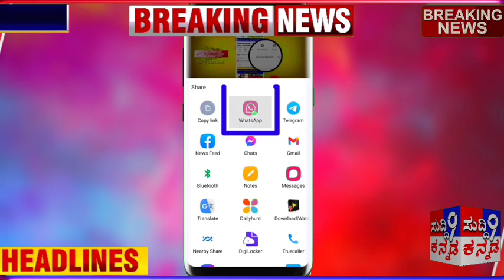ಇಂದು ರೈತರಿಗೆ ಸೂಚನೆ/ ಸಿಎಂ ಬೊಮ್ಮಾಯಿ 10,000 ನೆರವು ಘೋಷಣೆ/ಸಿಡಿಲಿಗೆ 812 ಬಲಿ/ ಪಿಎಂ ಕಿಸಾನ್ ಸಮ್ಮಾನ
ರೈತರಿಗೆ ಸೂಚನೆ/ ಸಿಎಂ ಬೊಮ್ಮಾಯಿ 10,000 ನೆರವು ಘೋಷಣೆ/ಸಿಡಿಲಿಗೆ 812 ಬಲಿ/ ಪಿಎಂ ಕಿಸಾನ್ ಸಮ್ಮಾನ

ರಾಗಿಗೆ ನೀಡುವ ಆದ್ಯತೆಯನ್ನು ರಾಜ್ಯ ಸರ್ಕಾರ(Government of Karnataka) ಭತ್ತಕ್ಕೆ ನೀಡಿದಂತೆ ಕಾಣುತ್ತಿಲ್ಲ. ರಾಗಿ(Millet) ದರ ಕುಸಿತವಾಗುತ್ತಿದ್ದಂತೆ ಬೆಂಬಲ ಬೆಲೆ ಖರೀದಿ ಕೇಂದ್ರವನ್ನು ತೆರೆದರು.

ಆದರೆ, ರೈತರು ಹಲವು ದಿನಗಳಿಂದ ಹೋರಾಟ ಮಾಡುತ್ತಿದ್ದರೂ ಭತ್ತದ ಬೆಂಬಲ ಬೆಲೆ ಕೇಂದ್ರ ತೆರೆಯುತ್ತಿಲ್ಲ.

ಸಮಸ್ಯೆ ಬಿಗಡಾಯಿಸಿದೆ:

ಮಾರುಕಟ್ಟೆಯಲ್ಲಿ ಭತ್ತವನ್ನು ಕೇಳುವವರೇ ಇಲ್ಲದಂತಾಗಿದೆ. ಮನೆಯಲ್ಲಿ ಸಂಗ್ರಹ ಮಾಡಿಟ್ಟುಕೊಳ್ಳುವುದು ಅಸಾಧ್ಯವಾಗಿದೆ. ಹೀಗಾಗಿ ರೈತರು(Farmers) ಹೊಲದಲ್ಲಿಯೇ ಭತ್ತವನ್ನು ಕಾಪಾಡಿಕೊಳ್ಳಲು ಪಡುತ್ತಿರುವ ಯಾತನೆ ಅಷ್ಟಿಷ್ಟಲ್ಲ.
ಪೂರ್ವ ಮುಂಗಾರು ಮಳೆ(Monsson Rain) ಅಬ್ಬರಿಸಿ ಸುರಿಯುತ್ತಿರುವುದರಿಂದ ಭತ್ತ ನೀರುಪಾಲಾಗುತ್ತಿದೆ. ರಾಶಿಯಲ್ಲಿಯೇ ಕುದಿ ಬರುತ್ತಿದೆ. ಇದರಿಂದ ರೈತರಿಗೆ ದಿಕ್ಕು ತೋಚದಂತಾಗಿದೆ. ವಿಧಿಯಿಲ್ಲದೆ ಅನೇಕ ರೈತರು ಮಾಡಿದ ಸಾಲ ತೀರಿಸಲು ಅಗ್ಗದ ಬೆಲೆಗೆ ಭತ್ತ ಮಾರಾಟ ಮಾಡುತ್ತಿದ್ದಾರೆ.

ಚಿತ್ರದುರ್ಗ - ರೈತರು ಬೆಳೆದ ಬೆಳೆಗೆ ಬೆಂಬಲ ಬೆಲೆ‌ ಸಿಗಲಿ ಅಂತ ರಾಗಿ ಖರೀದಿ ಕೇಂದ್ರೆ ಓಪನ್ ಮಾಡಲಾಗಿದೆ‌. ದೇವ್ರು ವರ ಕೊಟ್ಟು ಪೂಜಾರಿ ಕೊಡ್ಲಿಲ್ಲ ಎಂಬಂತೆ ಕೇಂದ್ರಗಳು ಸ್ಥಾಪನೆ ಆಗಿದ್ರು ಅಲ್ಲಿನ ಅಧಿಕಾರಿಗಳ ಬೇಜವಾಬ್ದಾರಿ ತನಕ್ಕೆ ರೈತರು ಹೈರಾಣಾಗಿ ಹೋಗಿದ್ದಾರೆ

ರಾಜ್ಯದಲ್ಲಿ ರಾಗಿ (Finger millet ) ಖರೀದಿ ಕೇಂದ್ರದ ಸಮಸ್ಯೆ ಇಂದು ನಿನ್ನೆಯದಲ್ಲ. ಪ್ರತೀ ಕೇಂದ್ರಗಳಲ್ಲೂ ಒಂದಲ್ಲ ಒಂದು ಸಮಸ್ಯೆಯನ್ನ ರೈತರು ಅನುಭವಿಸುತ್ತಲೇ ಇದ್ದಾರೆ‌. ಅಂತೆಯೇ ಚಿತ್ರದುರ್ಗ (Chitradurga) ನಗರದಲ್ಲಿರೋ ರಾಗಿ ಖರೀದಿ ಕೇಂದ್ರವನ್ನು ಕಳೆದ ಮೂರ್ನಾಲ್ಕು ದಿನಗಳಿಂದಲೂ ಬಂದ್ ಮಾಡಿದ್ದಾರೆ.

ಇತ್ತ ರೈತರು ಯಾವು ಬೆಳೆದ ರಾಗಿಯನ್ನು ಮಾರಲಾಗದೇ ಬಿಡಲಾಗದೇ ಅತಂತ್ರಕ್ಕೆ‌ ಸಿಲುಕಿದ್ದಾರೆ‌. ಅಧಿಕಾರಿಗಳನ್ನ ವಿಚಾರಿಸಿದ್ರೆ ಹತ್ತು ಹಲವು ಕಾರಣಗಳು ಕೊಟ್ಟು ರೈತರಿಗೆ (farmers) ಬಂದ ದಾರಿಗೆ ಸುಂಕ ಇಲ್ಲ ಎಂಬಂಯೆ ವಾಪಸ್ ಕಳಿಸ್ತಿದ್ದಾರೆ. ಅಲ್ಲದೇ ಕಳೆದ ಎರಡ್ಮೂರು ದಿನಗಳಿಂದ ರಾಗಿ ಕೇಂದ್ರದ ಮುಂದೆಯೇ ಸರ್ವಸ್ ಸಮಸ್ಯೆಯಿದೆ ರೈತರು ಸಹಕರಿಸಿ ಎಂದು ಬೋರ್ಡ್ ಹಾಕಿರೋದು ರೈತರಿಗೆ ಇನ್ನಷ್ಟು ತೊಂದರೆಗೀಡು ಮಾಡಿದಂತಾಗಿದೆ.

ಅಸ್ಸಾಮಿನಲ್ಲಿ ಪಿಎಂ-ಕಿಸಾನ್ ಯೋಜನೆಯಲ್ಲಿ ಭಾಗಿಯಾಗಿದ್ದ ಡಝನ್‌ಗಟ್ಟಲೆ ಸರಕಾರಿ ಅಧಿಕಾರಿಗಳು ಮತ್ತು ಇತರರೊಂದಿಗೆ ತನಿಖಾ ತಂಡವು ನಡೆಸಿರುವ ಸಂದರ್ಶನಗಳು ಅಸ್ಸಾಮಿನಲ್ಲಿ ರೈತರಲ್ಲದವರು, ಕುಟುಂಬದಲ್ಲಿ ಒಬ್ಬನೇ ರೈತನಿದ್ದರೂ ಬಹು ಖಾತೆಗಳಲ್ಲಿ ಹಣವನ್ನು ಸ್ವೀಕರಿಸುತ್ತಿರುವವರು, ಸರಕಾರಿ ನೌಕರರು, ಅಪ್ರಾಪ್ತ ವಯಸ್ಕರು, ಮೃತ ವ್ಯಕ್ತಿಗಳು ಮತ್ತು ಎಲ್ಲಿಯೂ ಪತ್ತೆ ಹಚ್ಚಲು ಸಾಧ್ಯವಿಲ್ಲದ ವ್ಯಕ್ತಿಗಳು ಫಲಾನುಭವಿಗಳಲ್ಲಿ ಸೇರಿದ್ದಾರೆ.

ಮೇ 2020ರಲ್ಲಿ ರಾಜ್ಯ ಸರಕಾರವು ಈ ವಿಷಯದಲ್ಲಿ ತನಿಖೆಗೆ ಆದೇಶಿಸಿತ್ತು ಮತ್ತು ಆಗಿನ ಹೆಚ್ಚುವರಿ ಮುಖ್ಯ ಕಾರ್ಯದರ್ಶಿ ಜಿಷ್ಣು ಬರುವಾ ಅವರು ತನಿಖೆಯನ್ನು ನಡೆಸಿದ್ದರು. ತನಿಖೆಯಲ್ಲಿ ಬೆಳಕಿಗೆ ಬಂದಿರುವ ಹಲವಾರು ಖಂಡನೀಯ ಅಂಶಗಳು ಈವರೆಗೆ ವರದಿಯಾಗಿಲ್ಲ. ಯೋಜನೆಯಡಿ ನಗದು ವರ್ಗಾವಣೆಯನ್ನು ಸ್ವೀಕರಿಸಿದ್ದ 31 ಲಕ್ಷ ವ್ಯಕ್ತಿಗಳ ಪೈಕಿ 15 ಲಕ್ಷ ವ್ಯಕ್ತಿಗಳು ಅದಕ್ಕೆ ಅರ್ಹರಾಗಿರಲಿಲ್ಲ!

ದುರಂತವೆಂದರೆ ಕೋಟ್ಯಂತರ ಅರ್ಹ ರೈತರು ಯೋಜನೆಯಿಂದ ಹೊರಗೇ ಉಳಿದಿದ್ದಾರೆ. ನಕಲಿ ಫಲಾನುಭವಿಗಳಿಗೆ ವಿತರಿಸಲಾಗಿರುವ 3,000 ಕೋ.ರೂ.ಗಳನ್ನು ಮರಳಿ ವಸೂಲು ಮಾಡುವಂತೆ ಕೇಂದ್ರವು ಜುಲೈನಿಂದಲೂ ರಾಜ್ಯಗಳನ್ನು ಒತ್ತಾಯಿಸುತ್ತಿದೆ.

ವಿಡಿಯೋ ಶೇರ್ ಮಾಡಿ.
ಸುದ್ದಿ 9
Kannada news karnataka
latest news karnataka
all Kannada news.
all karnataka news kannada